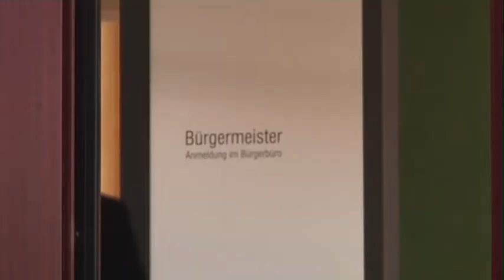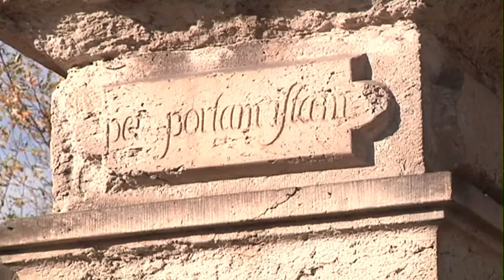Tiefenau wird Sachsens Tourismusperle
Hier wo es jetzt noch still und ruhig ist und die Gebäude des Tiefenauer Schlossareal immer mehr dem Verfall preisgegeben sind, soll sich bald einiges bewegen. Geht es nach ihm wird Tiefenau bald kein kleines verschlafenes Nest mit Schlossruine sein, sondern ein touristischer Höhepunkt in Ostdeutschland. Dabei hat der Niederländer Henry de Jong auch politische Unterstützer. Für den sächsischen Landtagsabgeordneten Sebastian Fischer, zu dessen Wahlkreis die Gemeinde gehört, ist das Projekt wegweisend.
Davon geht auch der Bürgermeister der Gemeinde Wülknitz aus. Hannes Clauß und Henry de Jong haben mittlerweile ein vertrautes Verhältnis zueinander aufgebaut. Im Moment befindet sich das Projekt, das an einen Centerpark auf hohem Niveau erinnert, in der Genehmigungsphase. Jetzt ist wichtig das alle Beteiligten Investor, Politik und Verwaltung alle Kraft aufbringen um das Ziel zu erreichen. Henry de Jong weiß wo man bald am schönsten sitzen wird.